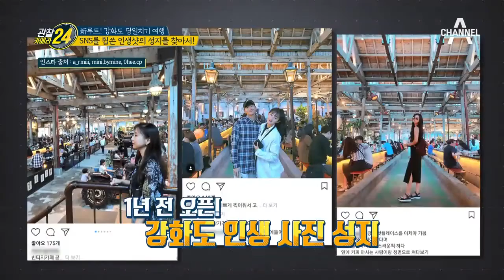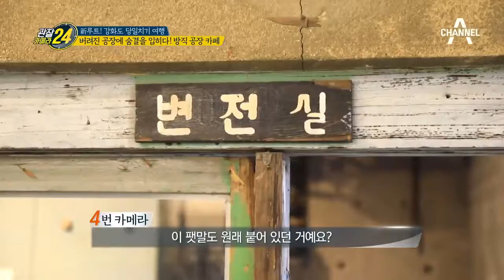SNS를 휩쓴 강화도 인생샷의 성지?! 방직 공장 카페! | 관찰카메라 24 95회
버려진 공장에 숨결을 입히다!
SNS 인생샷의 성지, 강화도 방직 공장 카페!

채널A 관찰카메라 시즌2 매주(금) 저녁 8시 20분 방송